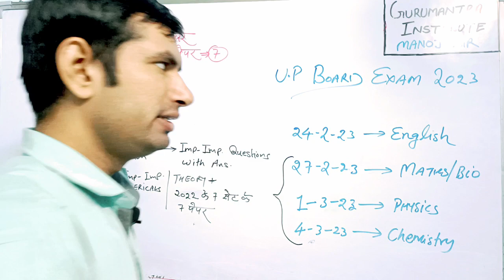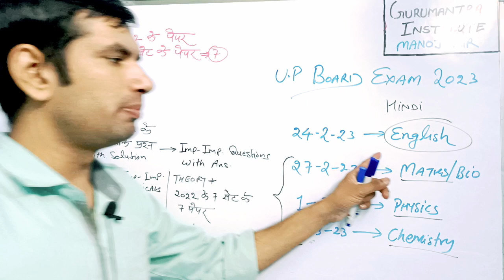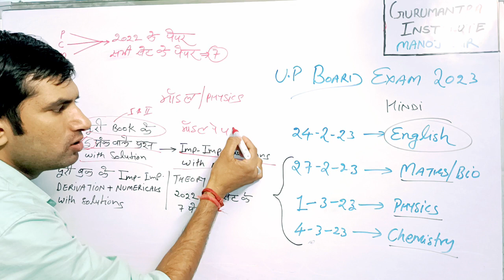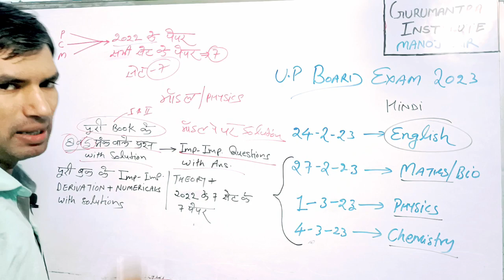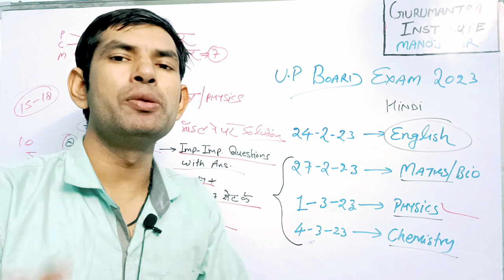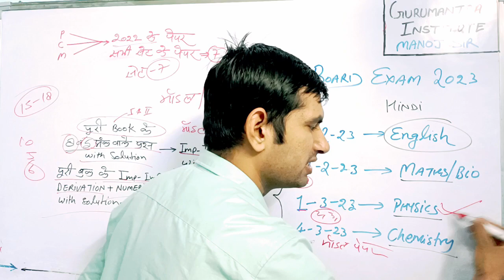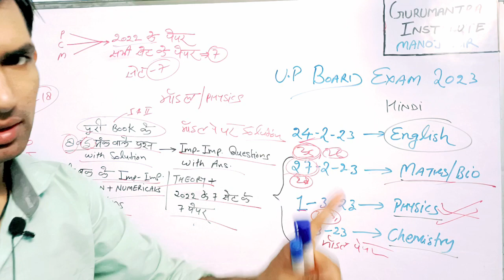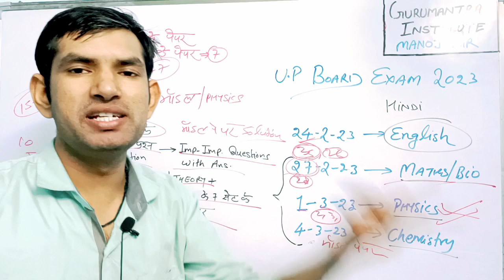good luck 🤞🤞🤞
manoj sir